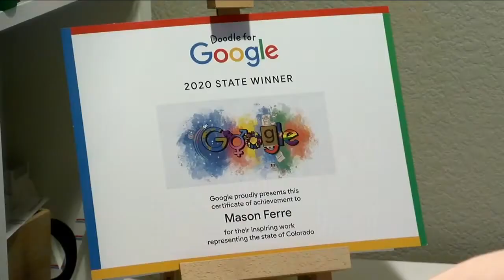Cresthill Middle School student in competition to win Google Doodle award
An eighth grader at Cresthill Middle School in Highlands Ranch is vying to become one of five finalists for a Google Doodle competition after winning the state competition.